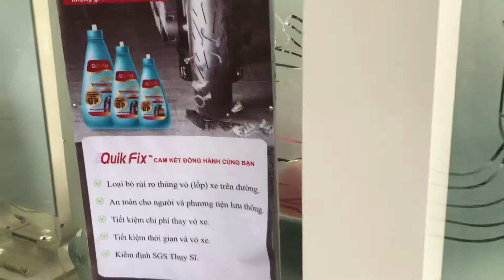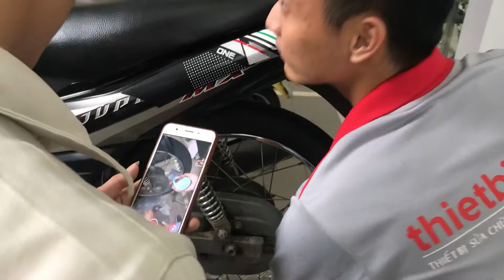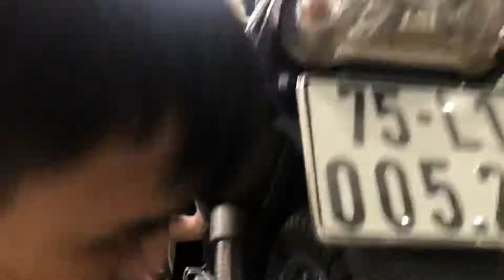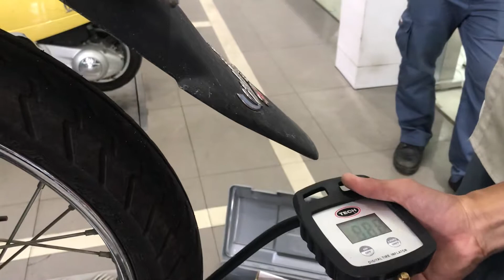Hướng dẫn sử dụng keo tự vá Tech Quikfix